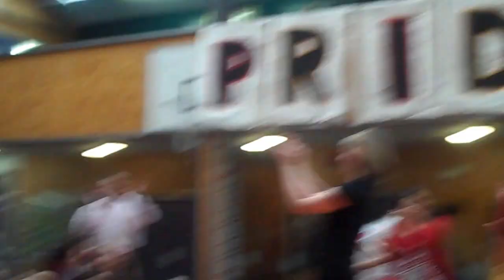FLASHMOB - PRIDE LAUNCH - Heretaunga College 2013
Student and staff flashmob to launch Heretaunga College's PRIDE initiative.